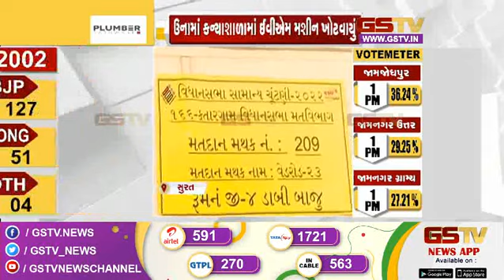Gujarat Election 2022 । પહેલા તબક્કાના મતદાનને પૂર્ણ થવામાં બે કલાક બાકી । Gstv News